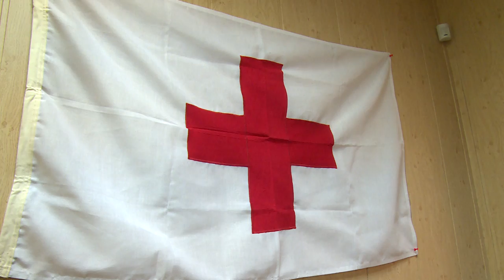Поможем жителям Иркутска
Пункт сбора гуманитарной помощи для жителей, пострадавших при наводнении под Иркутском, организован по адресу улица Советская дом 1а в Щёлкове, в помещении Щёлковского отделения Красного креста.